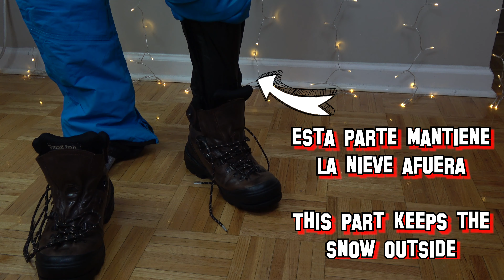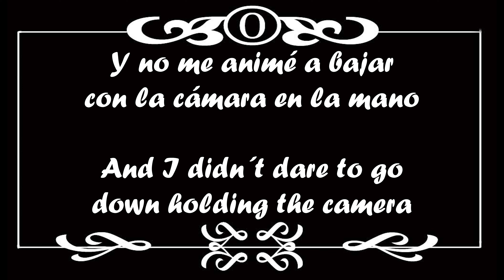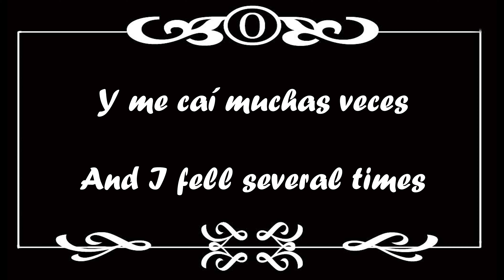A Abrigarse y a la nieve!! | Camelback Mountain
En esta oportunidad les dejamos un video en el que les contamos como nos preparamos para disfrutar de la nieve sin pasar frio.
Además les mostramos nuestro día y caídas en la nieve.
Disfrutenlo, compartanlo y dejen sus comentarios.